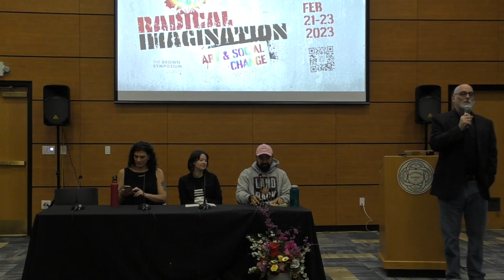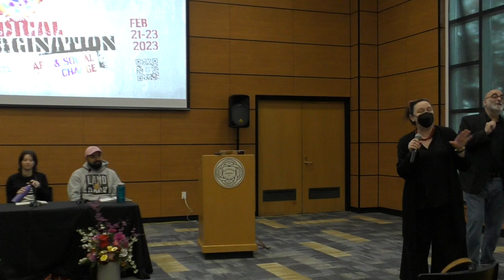Brown Symposium 2023 - "Q&A Panel with Brown Symposium Participants"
The Brown Symposium is presented by Southwestern University on a biennial basis. The symposia are designed to enhance the effectiveness of the work for which the endowed professorships were established. Each symposium presents topics in one of the broad areas of study represented by the chairholder.

This year's theme was Radical Imagination - Art and Social Change.

Revolution, rebellion, and resistance are moments which offer access to what we might call the radical imagination. The radical imagination is a place which reflects our hopes, dreams, and desires; anger, resentment, and grievance; fears, commitments, and passions, often in daring acts of bricolage. Perhaps nothing offers us an entry point to this combination of creative friction, engagement and entanglement more than art. As a form of symbolic politics, art can challenge our perceptions, reveal uncomfortable truths, and stir us to action. Through its affective and aesthetic appeal, art can move viewers and empower communities. It proffers spaces and places of possibility, imagining the impossible as a critical practice of hope. Cultural critique plays an essential role in naming socio-political problems and refusing an unjust status quo. But there is also always the question of what comes next? What other worlds are possible? How do we envision and articulate an elsewhere?

This symposium includes speakers and events from different fields to discuss how art from the past and present challenges political oppression, cultural marginalization, and social inequity.